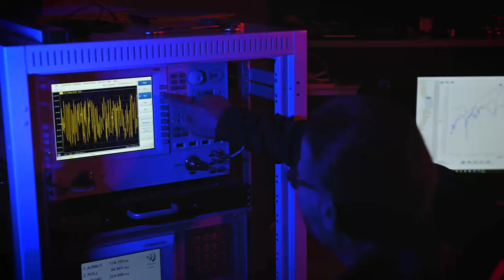VimeCoMame - 3. díl: ERA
Co znamená vidět a nebýt viděn a co mají společného Věra a rytíři Jedi? Víte to? 3.díl seriálu VimeCoMame Vám i na tyto otázky přinese odpovědi. Nahlédněte s náměstkem pro řízení Sekce průmyslové spolupráce MO Tomášem Kopečným pod pokličku pardubické firmy ERA.

Dozvíte se také (samozřejmě v mezích možností), co vše umí světově unikátní pasivní sledovací systém Věra NG a jak probíhal vývoj této české technologie.

Mottem seriálu je: Víme, co máme a chceme, abyste to věděli i vy. Za cíl si dává představit strategicky významné české výrobce v oblasti obranného průmyslu široké veřejnosti a podpořit je také v zahraničí. Užijte si další díl.